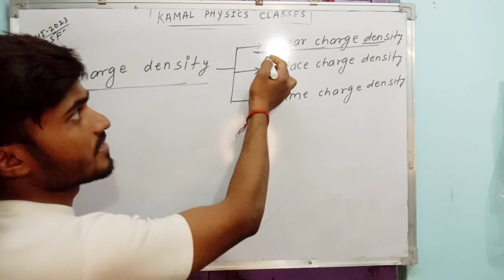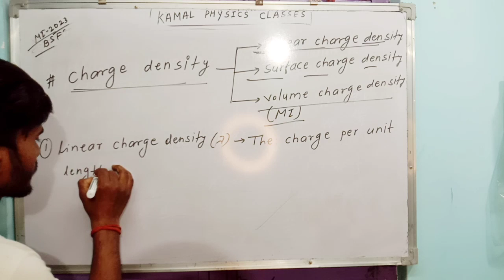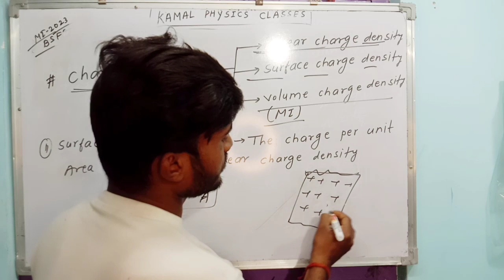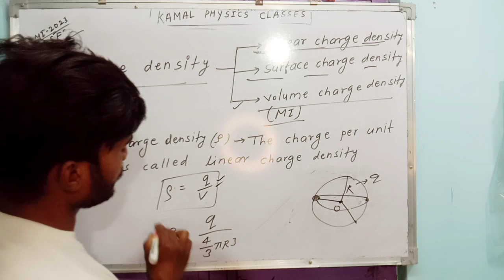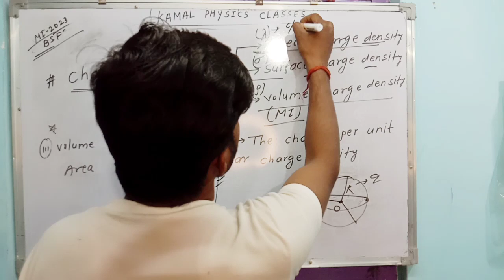Bihar board class12 physics classses :VVI physics question for class12 :BSEB